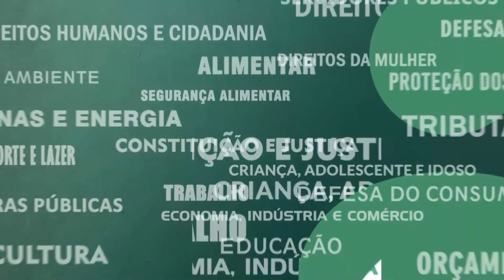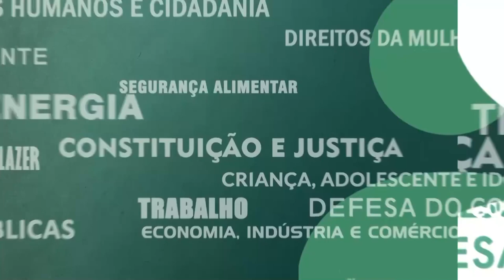Resumo das Comissões - Com. Combate às Discriminações - Racismo Religioso